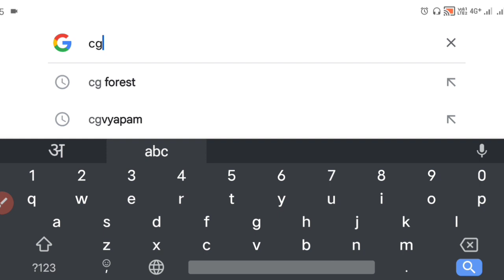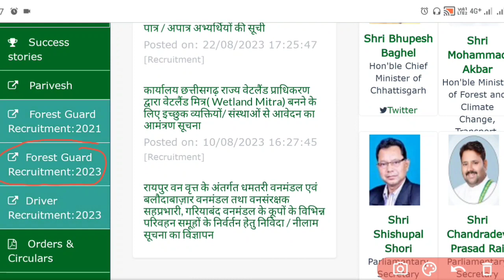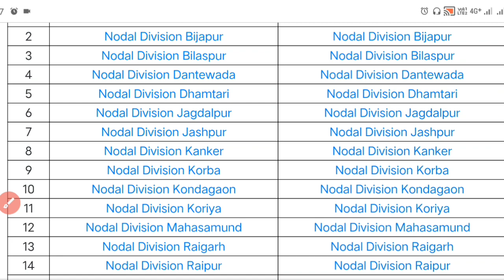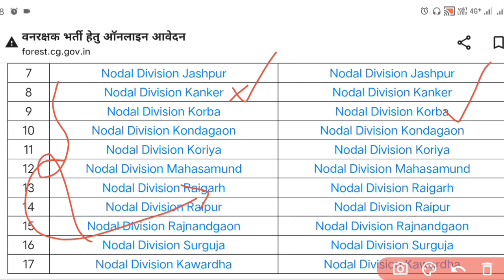CG VAN RAKSHAK PATRA APATRA LIST 2023 | CG FOREST GUARD EXAM 2023 |CG FOREST GUARD LIST ME NAM DEKHE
CG VAN RAKSHAK NOTICE 2023 | CG FOREST GUARD EXAM 2023 | CG FOREST GUARD EXAM/PHYSICAL KAB HOGA
CG VAN RAKSHAK EXAM DATE | CG FOREST GUARD PHYSICAL 2023 | CG FOREST GUARD EXAM/PHYSICAL KAB HOGA
CG VAN RAKSHAK EXAM DATE | FOREST GUARD PHYSICAL DATE 2023 | CG FOREST GUARD EXAM |PHYSICAL KAB HOGA
CG FOREST GUARD VACANCY 2023 | CG VAN RAKSHAK RESULT 2021 | CG FOREST GUARD 2023
CG FOREST GUARD SYLLABUS | CG VAN RAKSHAK BHARTI SYLLABUS 2023 | छत्तीसगढ़ वन रक्षक भर्ती 2023
CG VAN RAKSHAK BHARTI 2023 | FOREST GUARD VACANCY 2023 | छत्तीसगढ़ वन रक्षक भर्ती 2023

Result देखने के लिए इस लिंक पर Click करें

10 pass jobs 2023 forest
forest job vacancy 2023
forest guard vacancy 2023 last date
forest guard and ranger recruitment 2023
forest guard vacancy online application
delhi forest guard recruitment 2023
forest department jobs 2023
forest bhrti
वन विभाग भर्ती
new vacancy 2023
govt jobs
sarkari Naukri
govtjob portals
jobs
forest guard
vanpal
vanrakshak
वनरक्षक
वनपाल

defencestudychannel Forest Guard Vacancy 2023 ।। Forest Guard Requirement 2023 ।। Forest Guard Apply Online 2023